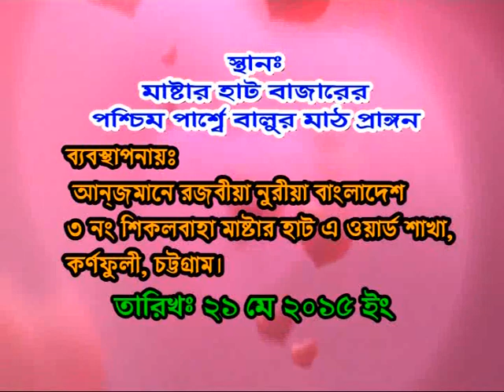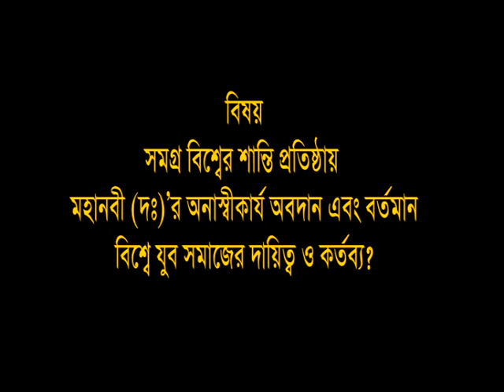WAZ BANGLA | নবীজি জগতে শান্তির মডেল | Mawlana Abul Kasem Nori | ullash icp